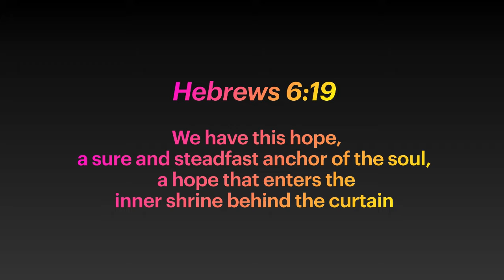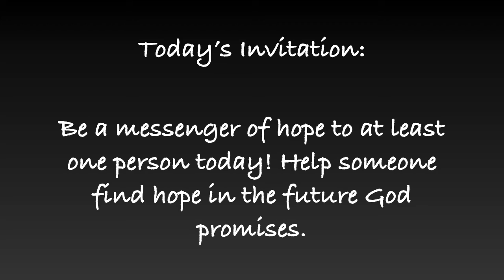Day 15 of Cultivating Peace: Growing Closer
Today our reflection comes from Hebrews 6:19. Join Dr. Mark Nimo for today's reflection!